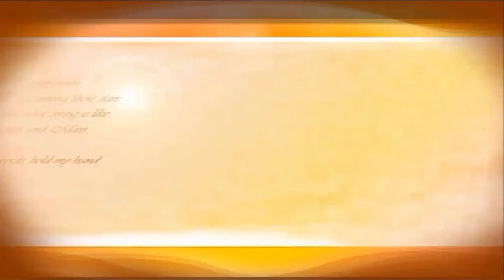how to make fashionable design blouse cutting and stitching 2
how to make fashionable design blouse cutting and stitching please subecribe my channel you know everything